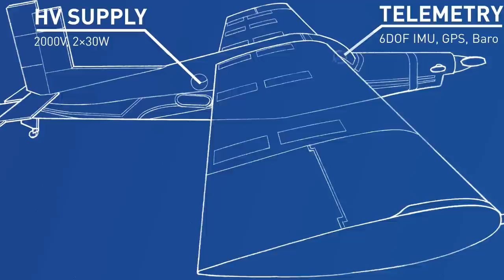Morphing Wing Airplane - Maiden Flight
Maiden flight of the "CHIRP Smart Airfoil" Morphing Wing airplane.
Distributed compliance morphing wing, actively deformed by piezoelectric actuators. The airplane features auxiliary ailerons mounted at the wing tips for fail safe purposes.
Roll control is obtained purely by morphing when "Aux. ailerons" indicator is OFF.

Model airplane: Seagull PC-6, TOW 6.7 kg, wingspan 2.25m, chord 0.3m.
Equipment: 3DR Pixhawk (6DOF IMU, GPS, pressure sensor, magnetometer, Pitot tube)

CHIRP "Smart Airfoil" team:
Prof. Dr. Paolo Ermanni (IDMF), Prof. Dr. Patrick Jenny (IFD), Prof. Dr. Edoardo Mazza (IMES), Prof. Dr. Manfred Morari (IFA)
Dr. Andres F. Arrieta (IDMF), Dr. Andrea Bergamini (IDMF)
Vitaly Dmitriev (IFD), Giulio Molinari (IDMF), Francesco Previtali (IDMF), Manfred Quack (IFA)

Work packages:
- Mario Danzi: test pilot.
- Giulio Molinari: morphing structure design & optimization, aeroelastic analysis, wings and ailerons manufacturing, structural testing (according to EASA CS25), wind tunnel testing and morphing performance assessment, MFC piezo and HV electronics control logic development, components integration, stability and control assessment, test logistics, telemetry post-processing and video creation.
- Manfred Quack: HV electronics and MFC piezo control board design and manufacturing.
- Francesco Previtali: assistance with wing manufacturing and testing, plane assembly.
- Dominic Keidel: wing manufacturing, identification of assembly techniques.
- Tim Corti: detailed CFD and FSI analysis.
- Urs Stebler: prototype manufacturing, MFC piezo testing.

Additional thanks to:
Bryan Louis: manufacturing and processing.
Tommaso Delpero: troubleshooting, assistance and... "human-hardware counseling".
Alessandro Vanoni: manufacturing tools.
Petit Philippe: airspeed sensor.